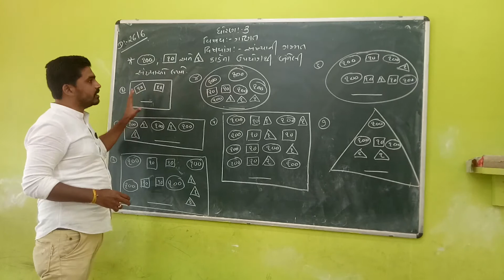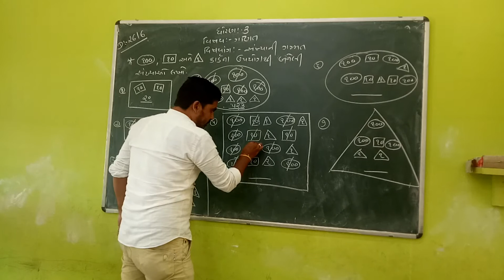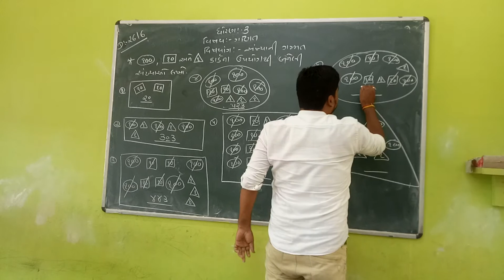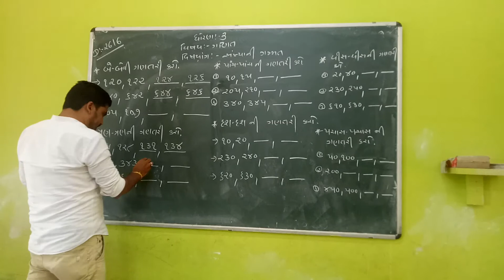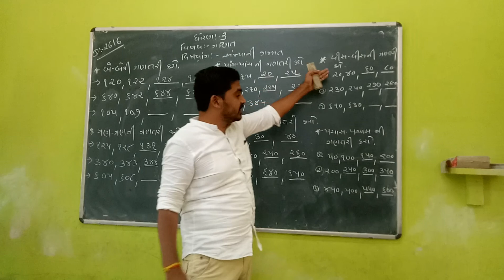sub/maths std /3 date=26/6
nikunj patel